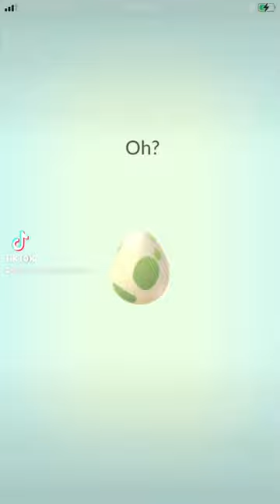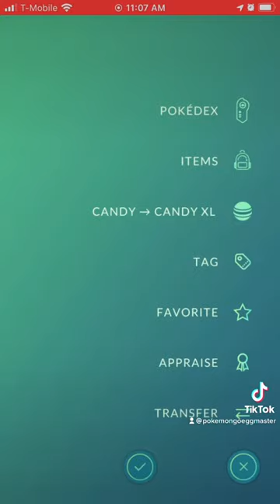2k and 5k Egg Hatching